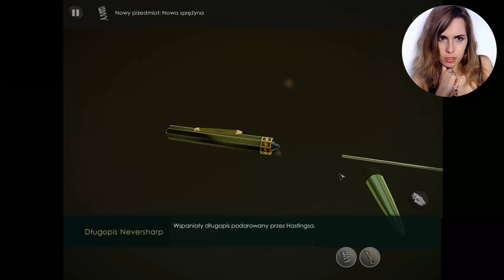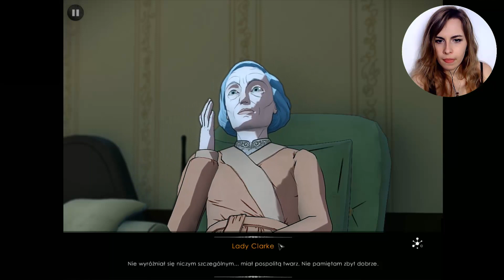Śmiertelnie chora Lady Clark - Agatha Christie: The ABC Murders #6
NIE SPOILEROWAĆ

Kto zabił? Dlaczego? O co w ogóle chodzi? Herkules Poirot (a raczej JA) muszę zmierzyć się z niebezpiecznym seryjnym mordercą...

Muzyka wykorzystana w odcinku pochodzi z biblioteki youtube

♥ Muzyka z Intra: Riot - A Long Cold